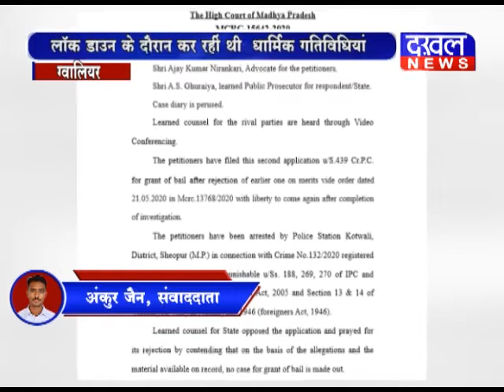बांग्लादेश से आई 6 महिलाओं को मिली जमानत Bangladesh High_Coart Gwalior DAKHAL NEWS//